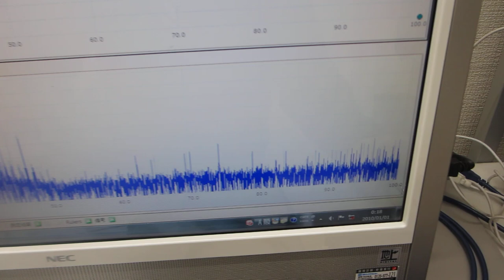超音波伝搬特性テスト（超音波システム研究所）